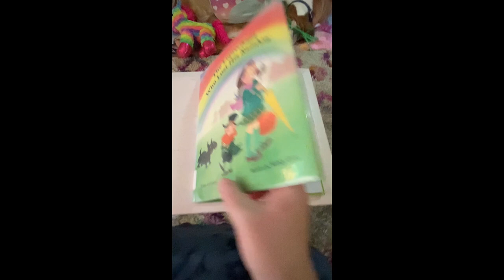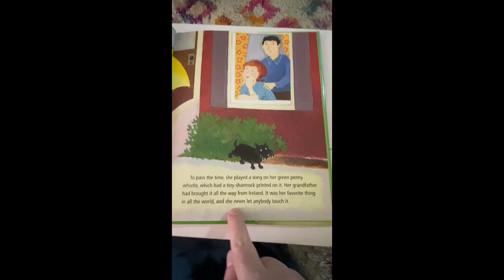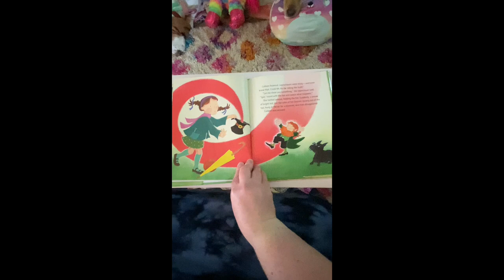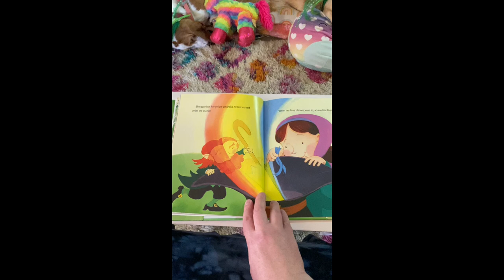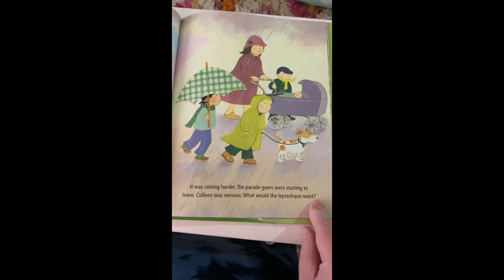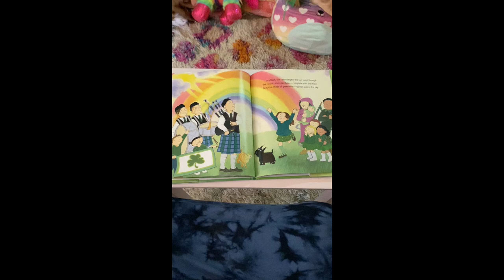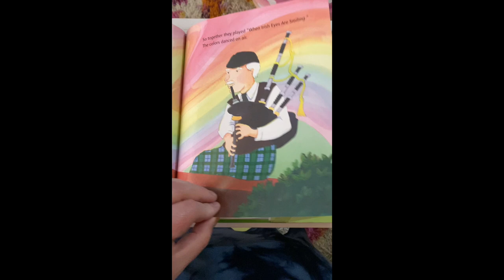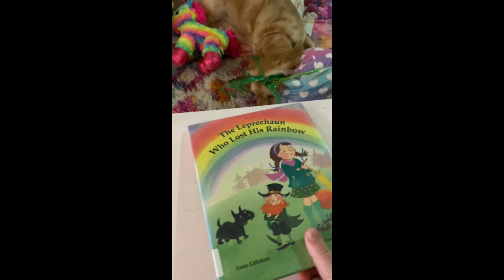Book: “The Leprechaun Who Lost His Rainbow” read aloud to two Basset Hounds & a Golden Retriever.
Dogs all cuddled up, dressed in St. Patrick’s Day headbands with four leaf clovers on them; getting a children's picture book titled: “The Leprechaun Who Lost His Rainbow” read to them.

A Basset Hound named Mischief, a Golden Retriever named Kevin, and another Basset Hound named Luna cuddle together dressed in green lucky headbands on a cute rainbow blanket; and get a children's story read to them. The dogs fall asleep as they cuddle. The viewer can see the book and read along with the speaker. The viewer can see the illustrations in the book, as well. Things get cute because everyone is matching! We hope it makes you laugh. Great for a bedtime story. Stick around until the end to see what rating the dogs give the book. Will Kevin give a high five? Will Luna?

?sub_confirmation=1

list=PLP8AQ_XKyjlvDrbota03h32eug6GIVqi2

Link in our channel description